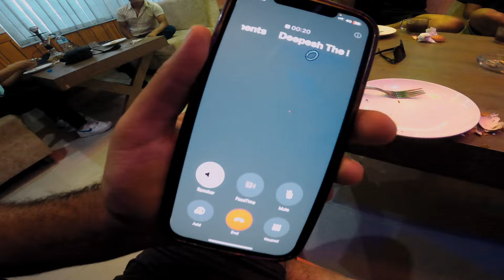B H A R O S A N E P A L T O U R || Chitwan & Pokhara || Part 6